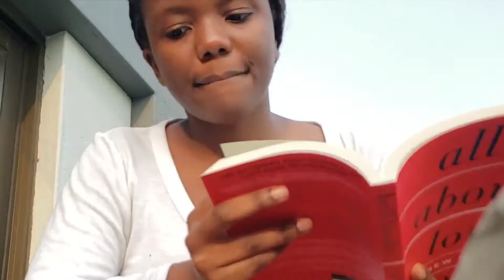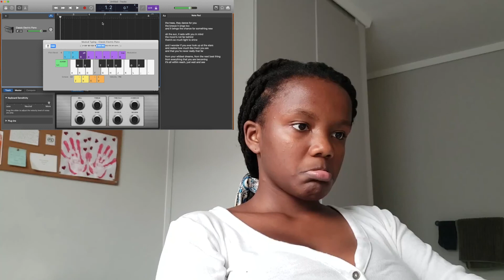a pre-quarantine vlog | watching the sunset and making music in Cape Town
hi beautiful people! this video has been sitting on my computer for a minute, so it's a bit old. I'm back home practicing that good good social distancing and reminiscing on my time in Cape Town. I hope you enjoy this little window into my songwriting process!

please keep washing your hands and taking good care of each other. sending you so much love :)